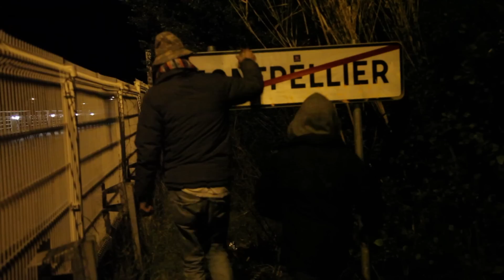TEASER EXPO BIG HOP #1